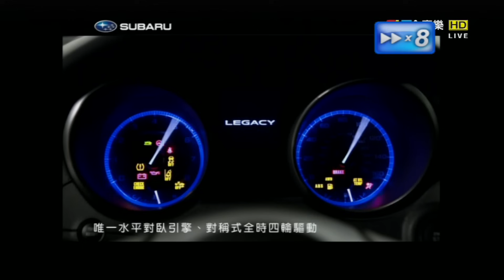2015年韓國公開賽 女子單打8強賽：單曉娜 ～徐孝原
2015年韓國公開賽 女子單打8強賽：單曉娜 ～徐孝原